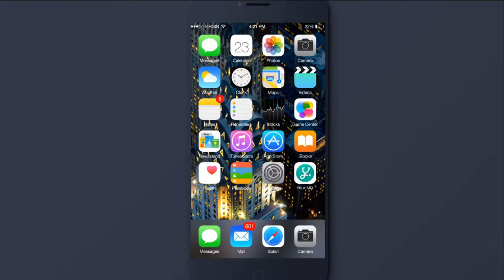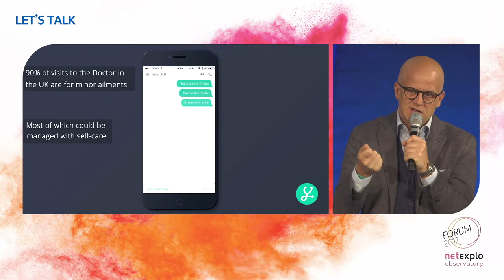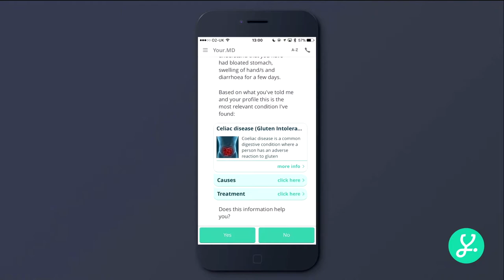Your.MD at Netexplo 2017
Your.MD CEO, Matteo Berlucchi, discusses at Netexplo 2017 how Your.MD is helping democratise healthcare, and how the service can help provide more accurate, trustworthy health information to everyone across the globe.